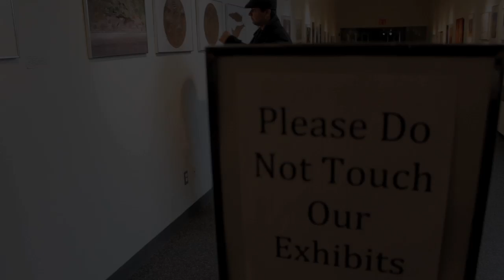Don't do this at an Art Museum!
In this Epic Parody, tension unfolds as a visitor attempts to touch an art exhibit.

Credits:
Visitor - Akash Sharma
Guard - Tom Attino

Screenplay - Tom Attino
Storyboard - Tom Attino & Alyssa December
Camera - Sharon Mizrahi
Production Assistants - Mohsin Raza & Megan Butcher
Producer - Mike Wilson aka Coma Niddy